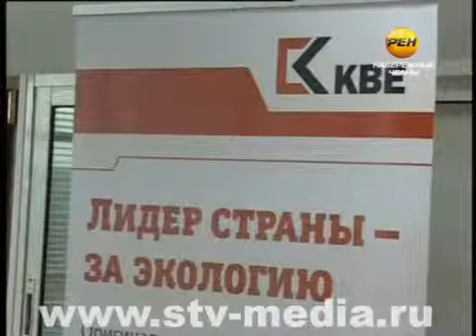Окна из Европы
Немцы -- народ обстоятельный, а как производители заботятся не только о качестве, но и об экологичности. В торговом центре «Омега» открылось официальное представительство германского производителя профилей для оконных конструкций КВЕ.